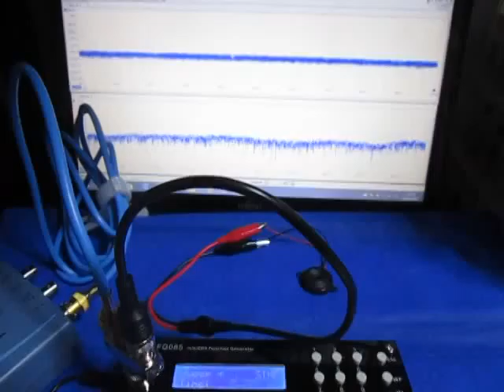超音波システムの開発技術 （超音波システム研究所 ultrasonic-labo）